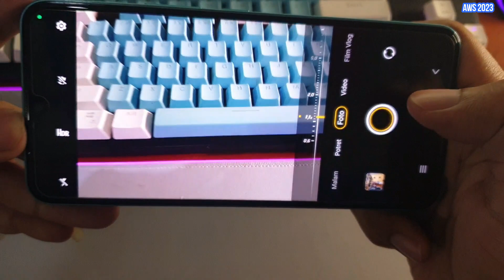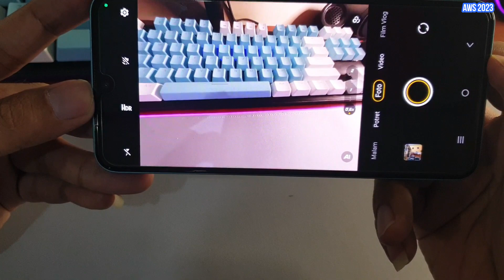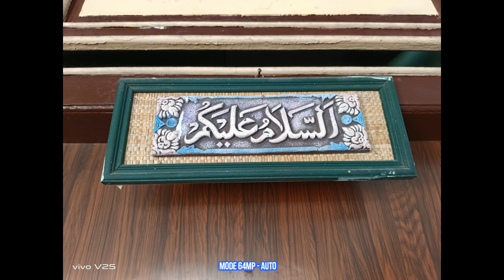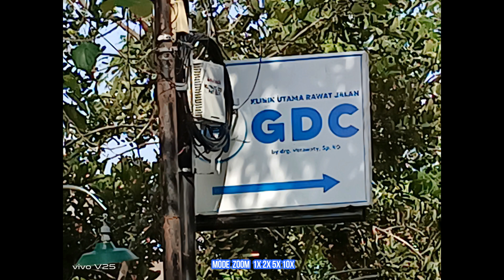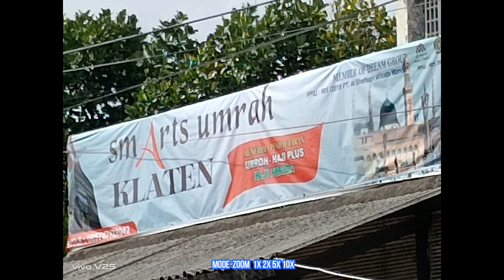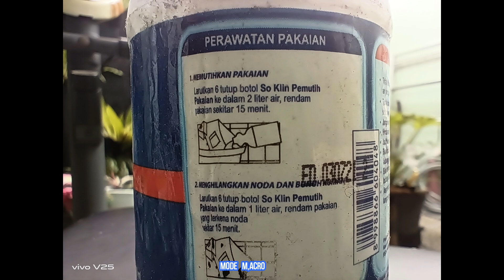HASIL FOTO KAMERA UTAMA ULTRAWIDE DAN MACRO PADA SMARTPHONE VIVO V25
Sekelumit video mengenai hasil foto jepretan dari kamera utama 64MP dan kamera ultrawide 8mp serta kamera macro 2mp smartphone Vivo V25. Terima-kasih, semoga bermanfaat :)